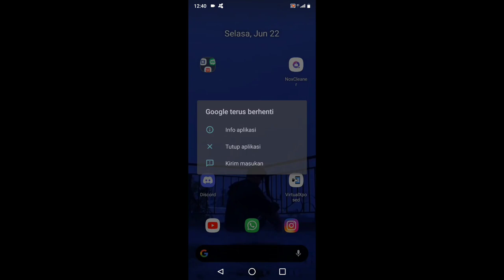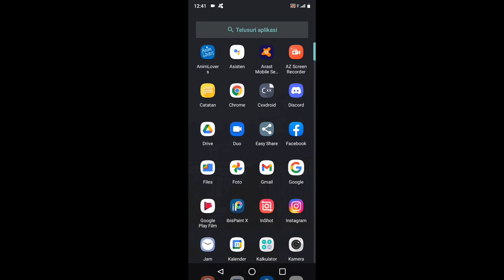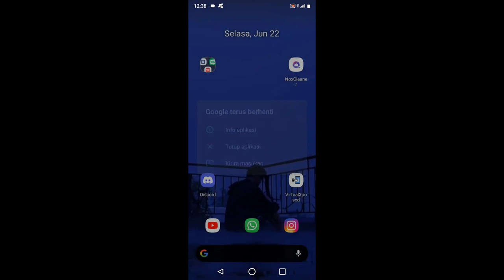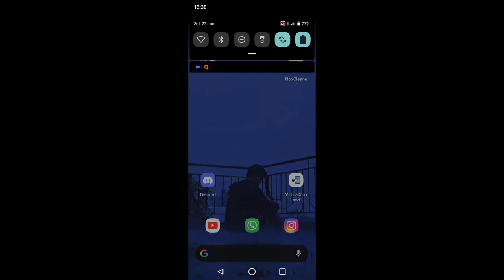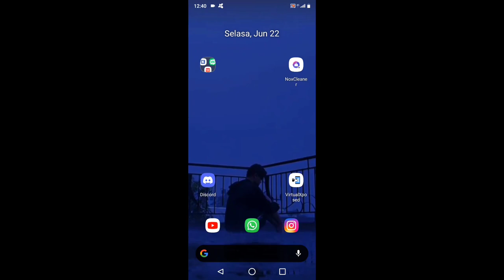HP KEDIP-KEDIP,GARA GARA GOOGLE APLIKASI.